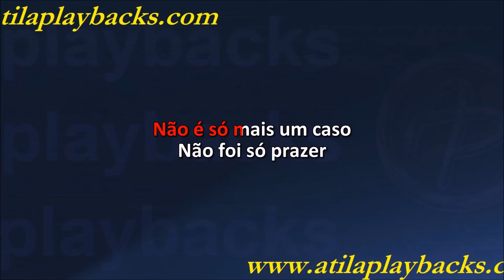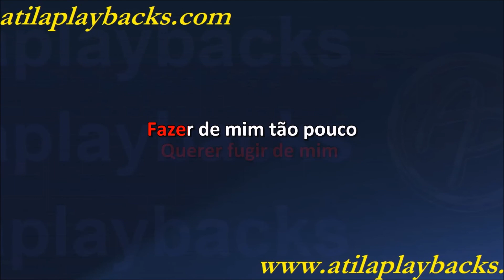Exaltasamba Pago Pra Ver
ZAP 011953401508